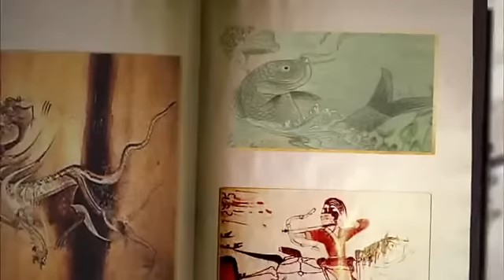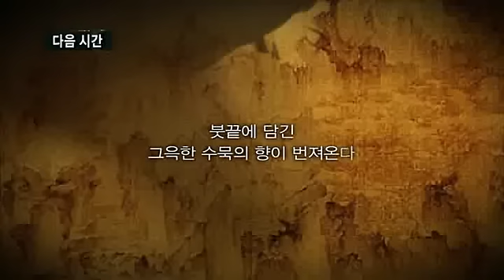이야기 한국미술사 - 08강 어진과 문인 사대부들의 초상화 _#005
EBS, 이야기 한국미술사, 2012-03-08, 08강 조선시대 초상화의 사실정신 - 어진과 문인 사대부들의 초상화

08강 조선시대 초상화의 사실정신 - 어진과 문인 사대부들의 초상화

서양미술처럼 우리나라 미술에 관심을 갖는 학생들은 드물다.
주먹 도끼부터 디지털 아트까지 ~
가장 한국적인 美를 찾아 떠나보자.